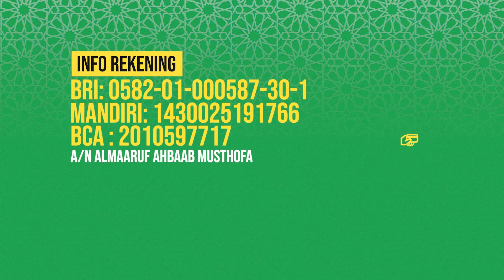Ijazah Ratib Al Haddad Dari Habib Hasan Bin Ismail Al Muhdor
Pertanyaan:Habib Bolehkah Saya Meminta Ijazah Ratib Al Haddad?

Dalam video tanya jawab di radio ahbaabul musthofa kraksaan, Habib Hasan menjelaskan tentang Ijazah Ratib Al Haddad Dari Habib Hasan Bin Ismail Al Muhdor